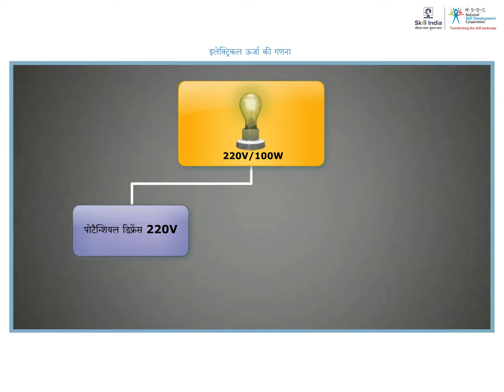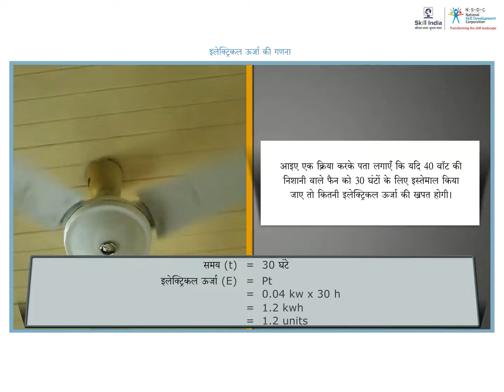विद्युत शक्ति की गणना || Calculation of Electrical energy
यह वीडियो विद्युत ऊर्जा की गणना की प्रक्रिया की व्याख्या करता है।

This video explains the process of Calculation of Electrical Energy .